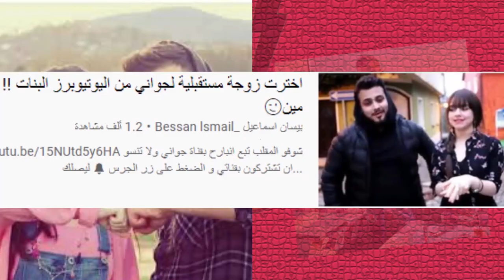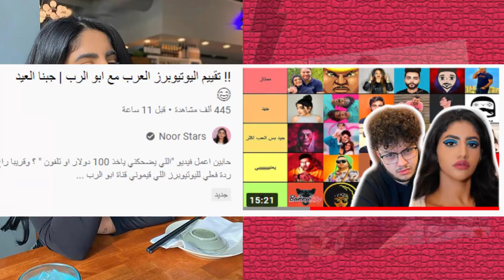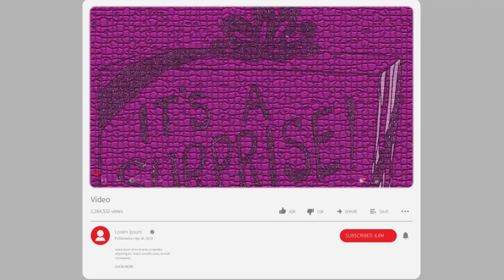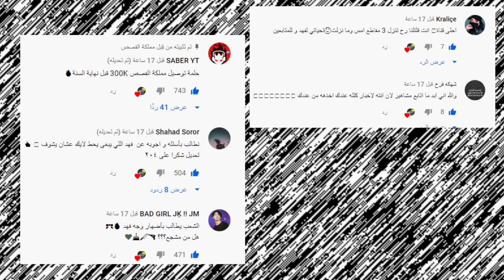مشكلة بيسان وجواني مع نور ستارز ورد نور وجواني ونارين بيوتي واتهامها بيسان اسماعيل بالسرقة وياسو !!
اصالة المالح
Music anasala
Alwan tube
Related
مملكة القصص
Related
Mo Vlogs
Ahmad Aburob
هلكني المرض !!
جول مان
اغنية طول ما احنا سوا //اصالة :انس
Eman Jaf
❤💙اصالة مالح - طول ما احنا سوا
GreenMoon